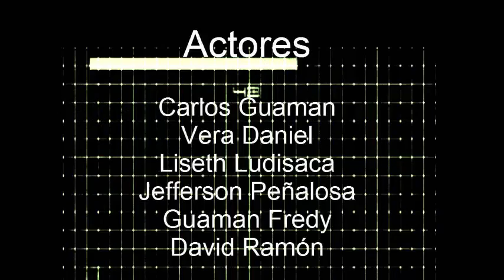Infografic Huds Project 2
Infograficos 2 solo para sus ojos